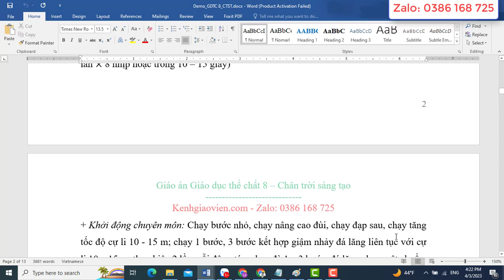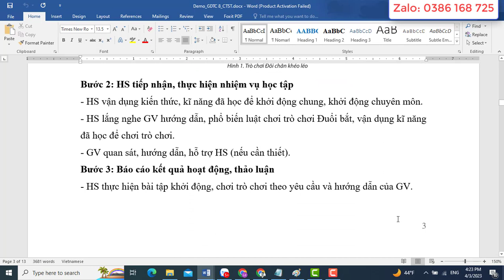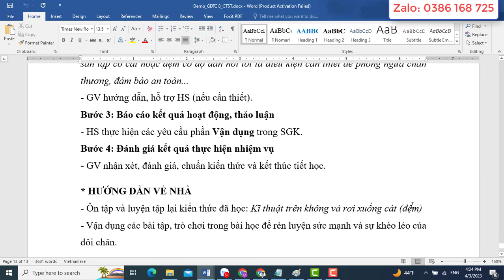Giáo án Giáo dục thể chất 8 chân trời sáng tạo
Video thể hiện mẫu giáo án word môn Giáo dục thể chất 8 - Chân trời sáng tạo. Giáo án có thể tải về có đủ cả năm. Bản giáo án là file word, có đầy đủ các bài của kì 1 và Kì 2. Giáo án dễ dàng chỉnh sửa. Được hỗ trợ bổ sung miễn phí nếu: lỗi font, lỗi chính tả, thiếu bài..trong suốt quá trình năm học 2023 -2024